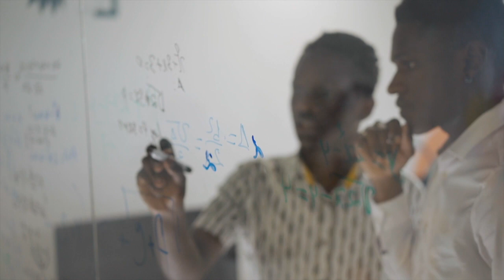Over Coffee: Creating a System for Addressing Problems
Every day a new problem seems to pop up that takes away your time. It can start to feel like you're in an ever-revolving hamster wheel derailing your plans and forcing you to put fires as they arise. It doesn't have to be that way. With a little front-end work, you can put a system in place that helps you navigate the problems that pop up on a daily, weekly, or monthly basis. All you have to do is create a system to address these issues. Easy, right? No. But it can be simple and in this month's Over Coffee, Steve discusses how to create this type of process and the fundamental starting point to build it, a simple Problem Statement.